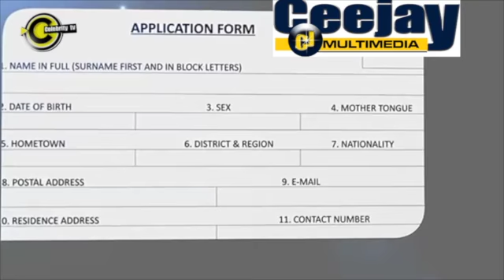Celebrity TV ep 44 Ghana SD 480p